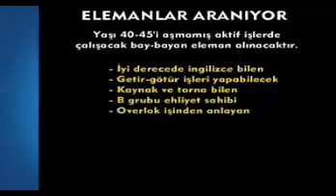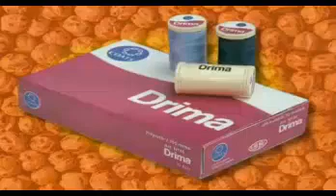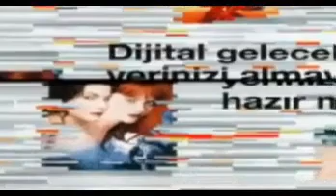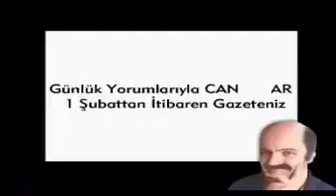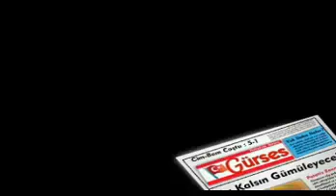KONYA ŞİVESİ REKLAMLAR - En Komik Reklamlar (Uzun Versiyon)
Konya ağzı reklamlar olarak da bilinen, içlerinde bazıları yayınlanmış bazıları ise parodi amaçlı yapılmış en kötü reklamlar.
Usame Ağırbaşlı tarafından Dalga Dublaj Takımı adı ile üretilen bu reklamlar 2000'li yılların başında elden ele CD ile dolaşmakta ve fazlası ile izleyiciye kavuşmaktaydı.